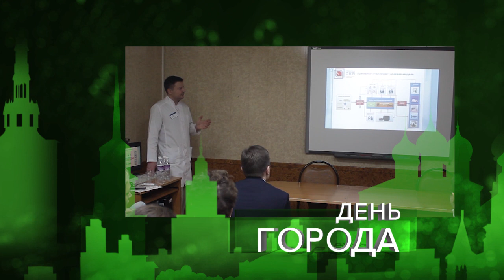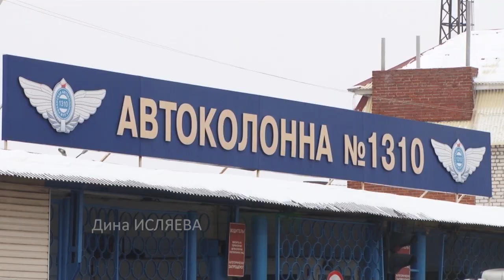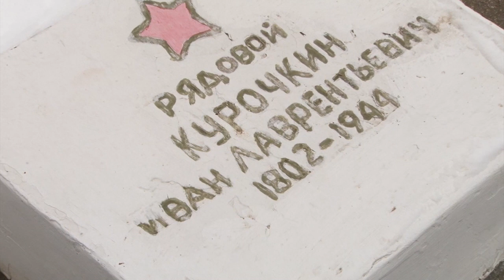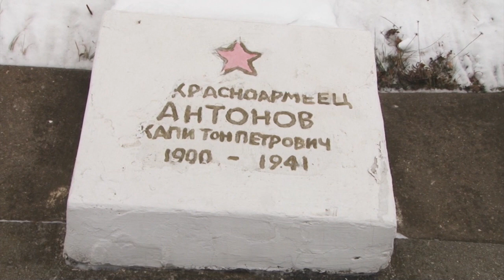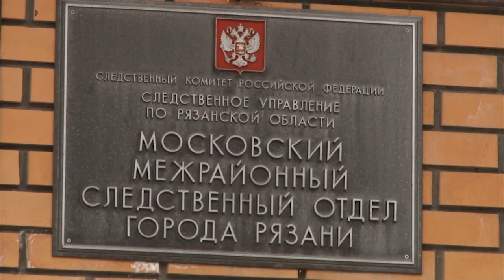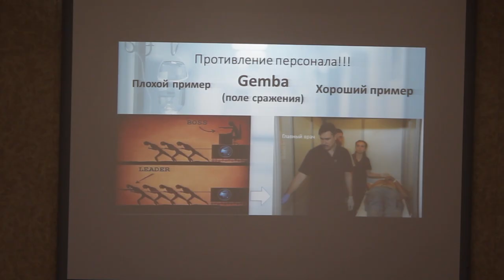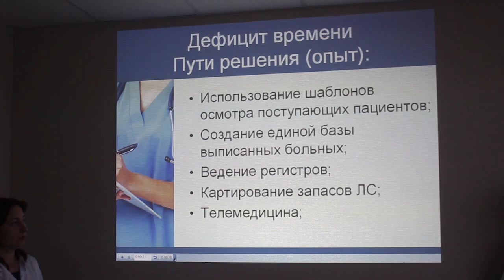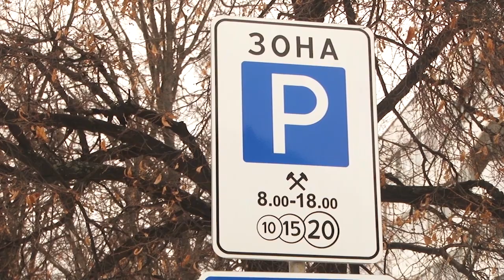День города - новости Рязани 05.12.18